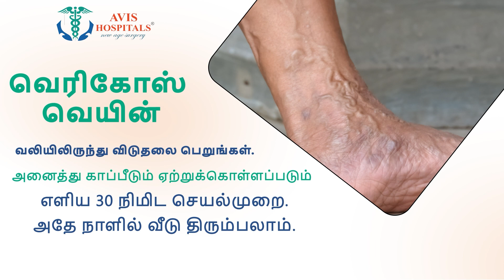பேச மறுத்த காதலி.. ஆத்திரத்தில் காதலன் காதலிக்கு விழுந்த வெட்டுக்குத்து..! உயிரை மாய்த்த காதலன்..!